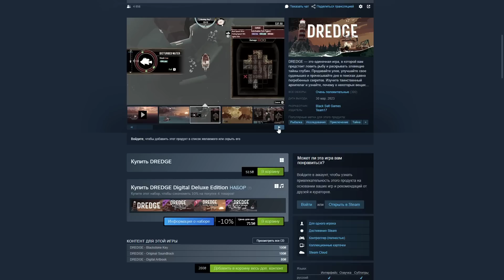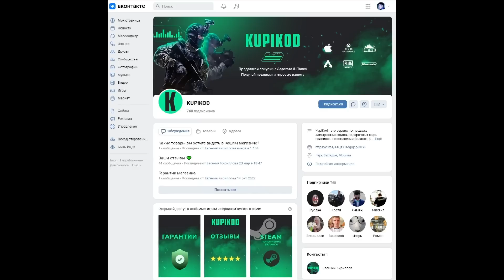Лучшие игры на ПК. Март 2023. Сколько заработали?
Это топ инди игр и лучшие инди игры на пк, и не только инди на наш взгляд.  Наш топ лучших игр 2023 года основан на нашем личном мнении и отзывах игроков из Steam. Да, это лучшие инди игры, и они ничем не хуже ААА игр, особенно если вам всё надоело и вы не знаете уже во что поиграть на пк. Поэтому наша подборка игр на пк, сильно отличается от подобных топов на Ютубе. Среди них много лучших игр на пк в жанре стратегии, рогалик, шутеры, рпг. Думаем, вопрос во что поиграть на пк отпадет у многих любителей этих жанров!

- новостной канал об играх, новых технологиях и it

0:00 Вступление
0:40 14 Место - Undead Horde 2: Necropolis
2:02 13 Место - Miniland Adventure: Prologue
3:02 12 Место - The Great War: Western Front
4:10 11 Место - Time Wasters
5:35 10 Место - Deceive Inc.
7:11 Пополнение через Kupikod в Steam
8:40 9 Место - Storyteller
10:06 8 Место - Above Snakes: Prologue
11:35 7 Место - Sifu
13:10 6 Место - Terra Nil
14:28 5 Место - DREDGE
15:55 Телеграм канал Быть Инди
16:10 4 Место - Have a Nice Death
17:46 3 Место - The Last Spell
19:31 2 Место - Resident Evil 4
21:32 1 Место - Barotrauma